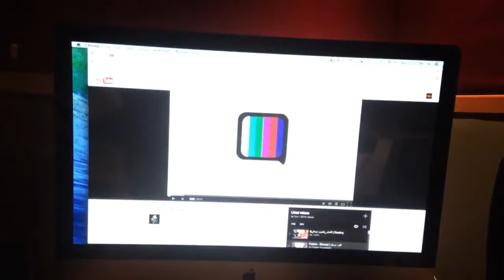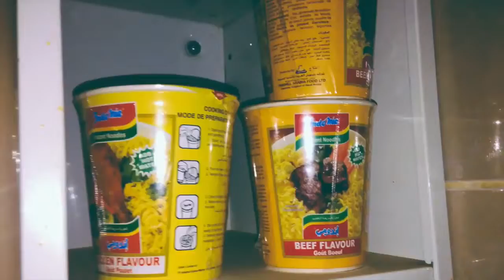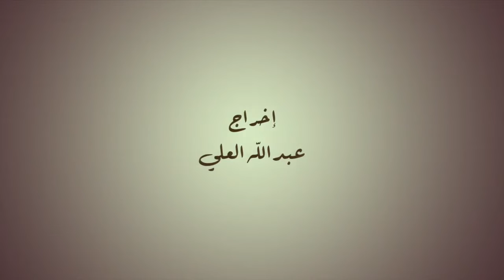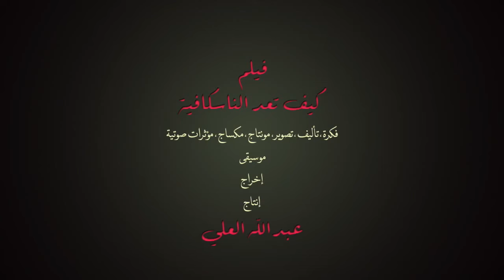كيف تسوي قهوة " النسكافيه " | فيلم قصير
فيلم قصير
من اخراج و تصوير و اضاءة و مونتاج و مكساج و موسيقى و تمثيل :)

 عبدالله العلي
فيصل البلوشي

Cc : Apple app : videon
Edit & transitions : final cut x
Sound and music : protools 9 & logic x

Act :
Abdullah Al ali :

الفيلم يشرح كيفية اعداد فنجان نسكافيه لذيذ :)

النوع : وثائقي

المدة : ٤:٤١